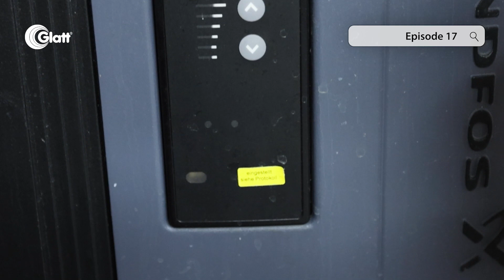Focussing Containment - Episode 17 - WIP and CIP in OSD Production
Abstract: Cleaning is an important topic in pharmaceutical industries, especially for highly active products. What is the difference between CIP and WIP? What are the general requirements which have to be met, and how does the equipment look like, which makes CIP and WIP possible? Containment expert Michael Maintok has all the answers.